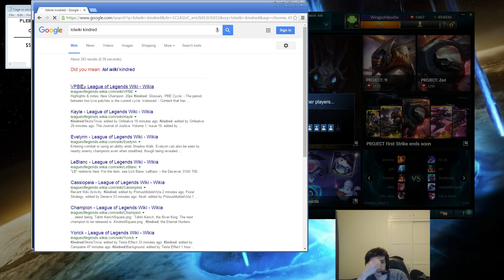Wingsofdeathx's first reaction to Kindred